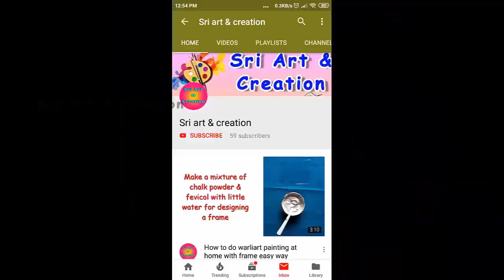Aari work with normal needle stitch | blouse front neck aari design|Aariworks Maggamworks in tamil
This video shows how to do aari work with normal needle for blouse front neck designs in tamil.

Aari basic chain stitch with normal needle (zari thread) in tamil | Aari work for beginners in tamil

Aari zig zag stitch in tamil | Basic stitches zigzag in aari | Aari zigzag for beginners Tutorial-4

Aari work with beads for beginners Tutorial - 6 in tamil | How to stitch sugarbeads in Aari/maggam work

Long & short stitch in aari for beginners Tutorial - 10 in tamil |Filling stitch in aari/maggam work

Challa stitch in aari for beginners Tutorial-14 in tamil|Ring/loop/loose french knot